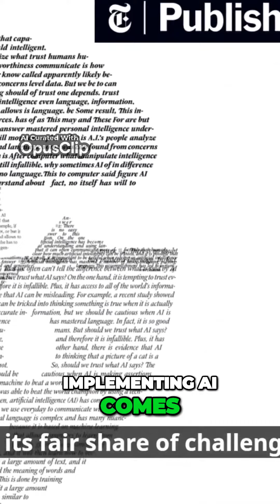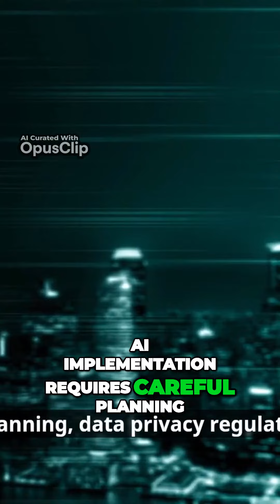Unleashing the Power of AI Quantum Mind AI Revolutionizes Industries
🔍 Welcome to QuantumMind AI 🔍

🌐 Dive into the future with us, your expert AI consultancy firm. At QuantumMind AI, we specialize in transforming businesses with advanced AI automation and tailor-made software solutions. Leveraging cutting-edge technologies, we craft fine-tuned chatbot models and AI-driven strategies to boost your efficiency and productivity.

🤖 Introducing Our Advanced GPTs: Powered by Open.AI, our Generative Pre-trained Transformers are designed to revolutionize your business. From automating complex tasks to providing deep insights, our GPTs are at the forefront of AI innovation, tailored to meet your unique business needs.

💡 Why QuantumMind AI? We believe in a personalized approach. Every business is unique, and so are our solutions. Our team works closely with you, ensuring that our AI solutions align perfectly with your goals.

🌍 AI Innovation Impacting Industries: Our AI technology isn't just innovative; it's transformative. From healthcare to finance, our AI solutions are reshaping industries, driving efficiency, and opening up new possibilities.

👥 Comprehensive Consultancy Services: Whether you're an AI novice or a seasoned expert, our consultancy services cater to everyone. Our goal? To empower you with AI knowledge and tools, keeping you ahead in this fast-evolving digital era.

🛡️ Ethical and Secure: Your trust is our priority. We are committed to ethical practices and the highest safety standards, ensuring a secure experience with our services.

What We Offer:
Customized AI strategies and solutions.
Specialized consultancy across various business areas: Operations, Human Resources, Marketing and Sales, Financial Planning, and more.
Advanced AI systems implementation including Machine Learning, NLP, and Computer Vision.
Ethical AI practices ensuring customer safety and security.

Dive deeper into the world of AI with QuantumMind AI. For bespoke AI consultancy services,

👍 Engage with Us:
Like this video if you found it informative and share it with others who might be interested in the future of AI.

Join the AI Revolution with QuantumMind AI – Elevating AI Innovation